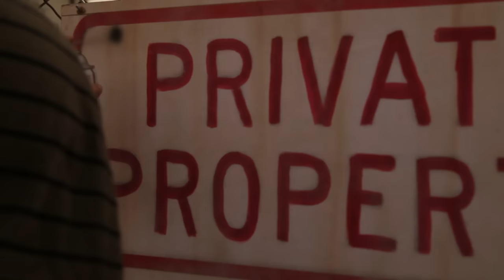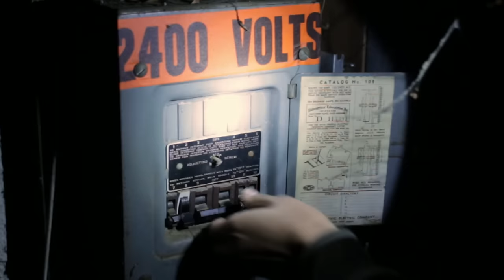Funeral Party - Finale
Music video by Funeral Party performing Finale. (C) 2010 RCA Records, a unit of Sony Music Entertainment

Taken from the debut album Golden Age of Knowhere, released in the UK on the 24th January.